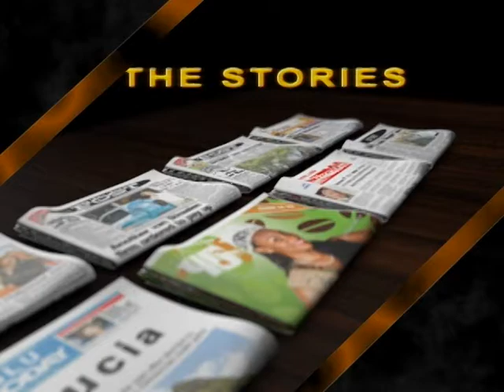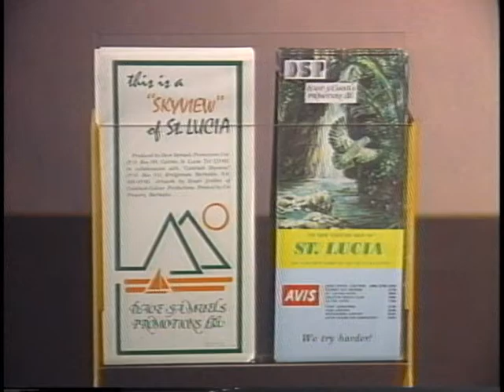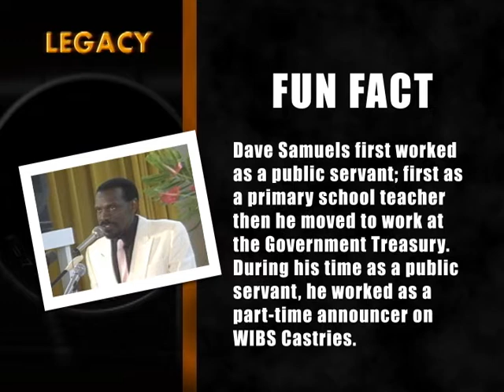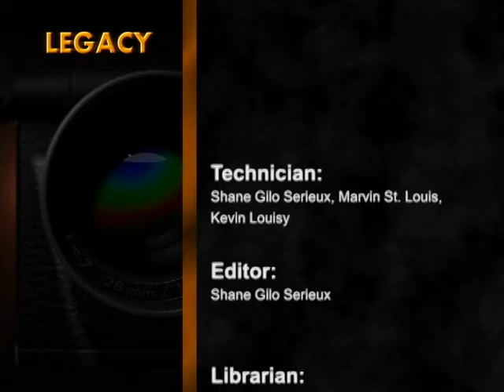Legacy: Dave Samuels